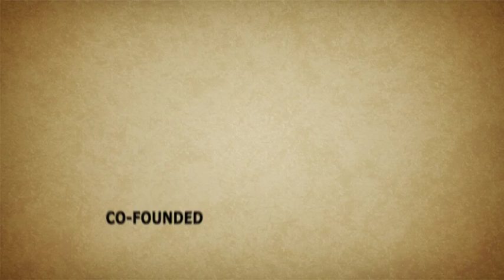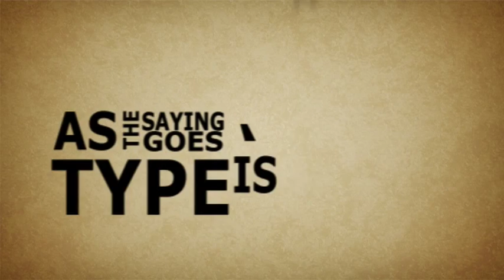Kinetic Typography Motion - Matthew Carter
My first attempt in After Effects.
A project done for one of my design units-
HDMMD221 Typography for Screen and Motion.